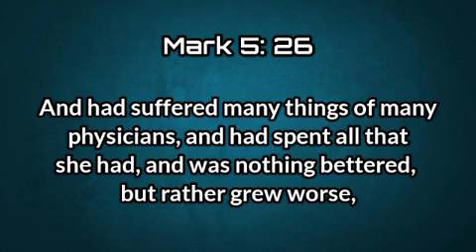Don't Give Up On Yourself